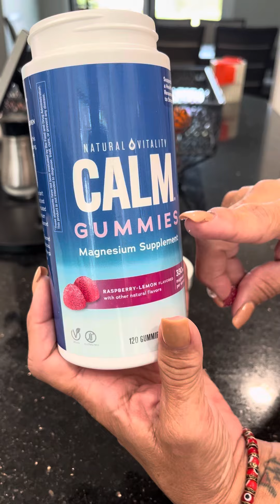Cocinando con lety